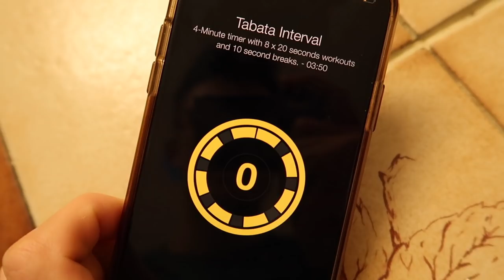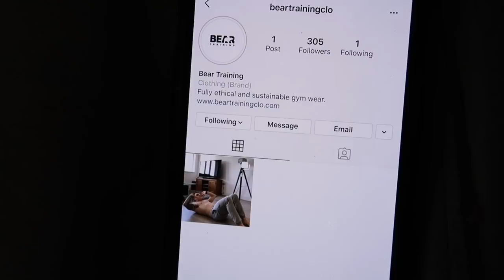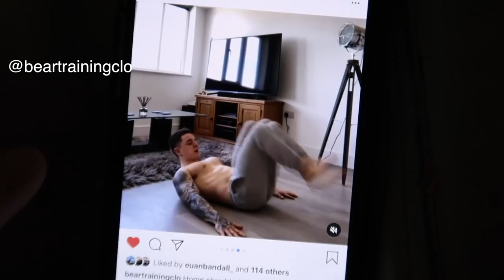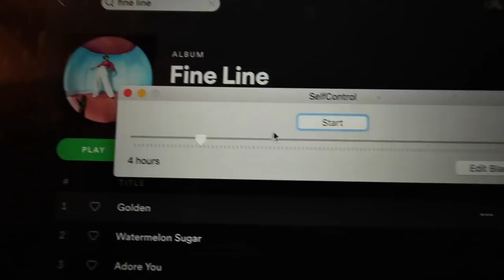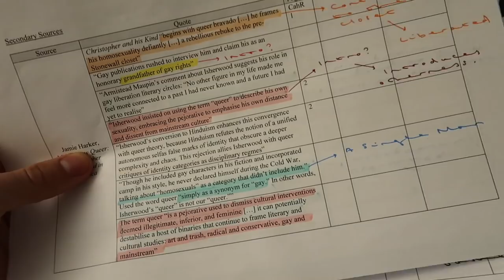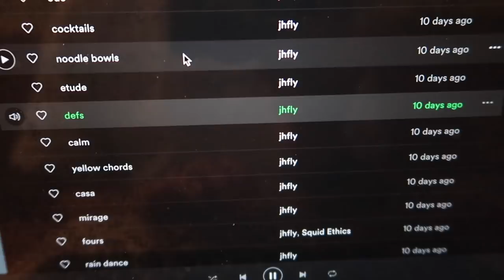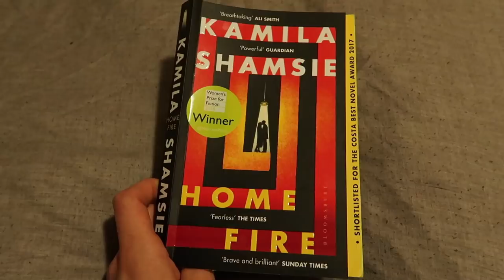how i'm staying MOTIVATED during self-isolation / social-distancing!!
trying to stay motivated during self-isolation is hard, but this is how i'm working from home in a productive way :)

I WROTE A BOOK!!! omg omg omg
Pre-order on Amazon (whatever country you're in!!)